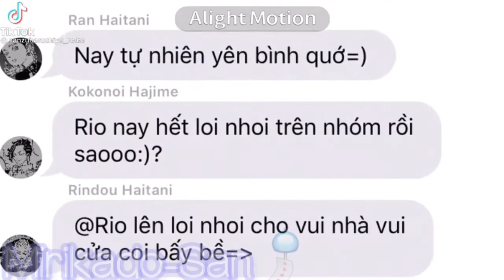[ Tổng hợp ]| Tik Tok Tokyo Revengers #5 ||꧁☬Mirikado_San🎴☬꧂